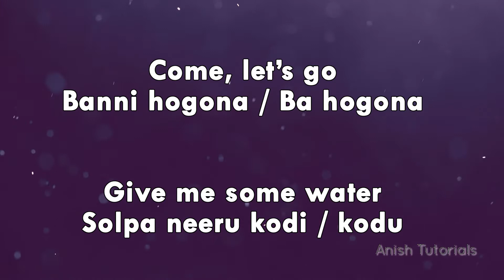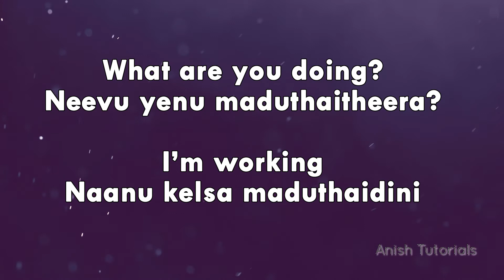Kannada Sentences (08) Learn Kannada through English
Learn Kannada through English.  Kannada Sentences through English.Kannada through English